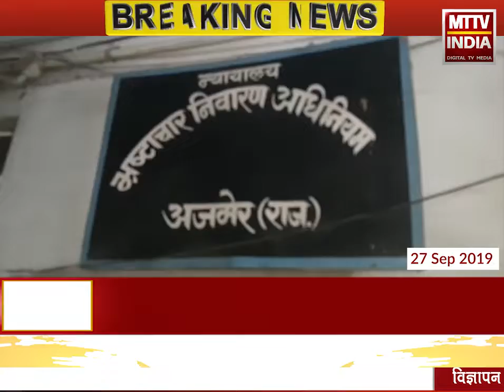AJMER NEWS | बजरी रिश्वत प्रकरण में फरार सीआई गिरफ्तार | MTTV INDIA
बजरी रिश्वत प्रकरण में फरार सीआई गिरफ्तार
फरार सीआई विजेंद्र गिल को एसीबी अजमेर ने किया गिरफ्तार
कुछ देर में एसीबी गिल को करेगी कोर्ट में पेश
इससे पहले इस मामले में अन्य आरोपी किए जा चुके हैं गिरफ्तार
विजेंद्र गिल अजमेर के क्रिश्चियन गंज थाने में भी रहे हैं सीआई